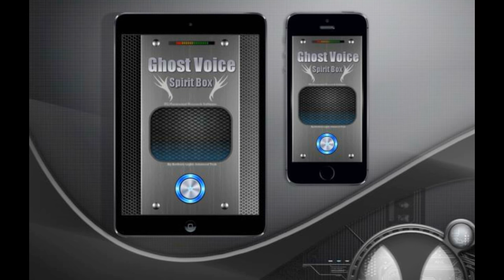Ex Ghost Hunters & Paranormal Investigators Testimonies Wanted!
I host a show on Eternal Radio, interviewing ex occultists and others for their conversion stories and on their reach-out work to those in new age, cults and the occult.